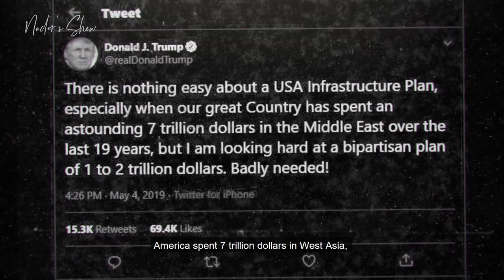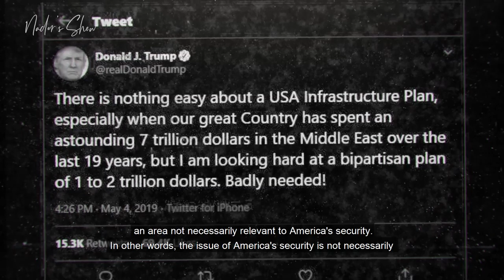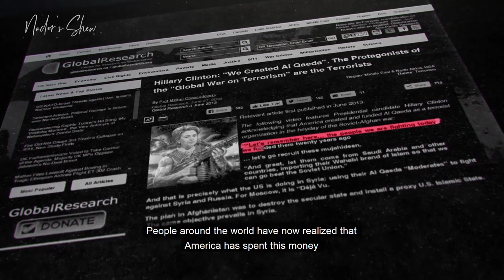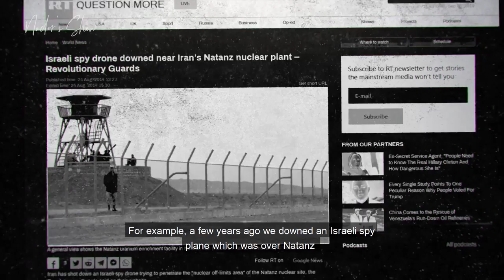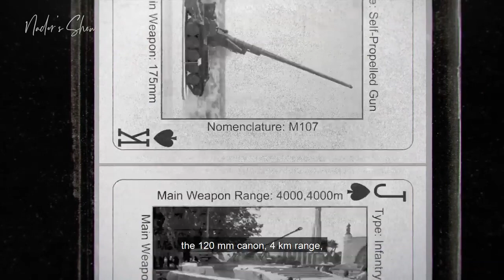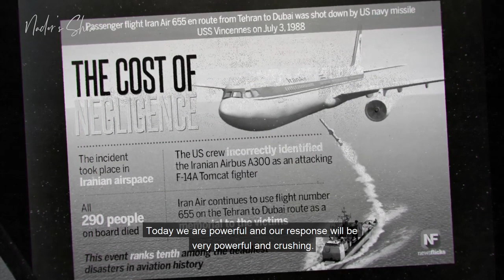Hidden aspects of US MQ-4C Drone shoot down in Iran by Gen. Hajizadeh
General Amir Ali Hajizadeh, the commander of IRGC's Aerospace Force talks about more aspects of the US drone MQ-4C Triton shoot down inside IRAN's borders int the Nader's Show.